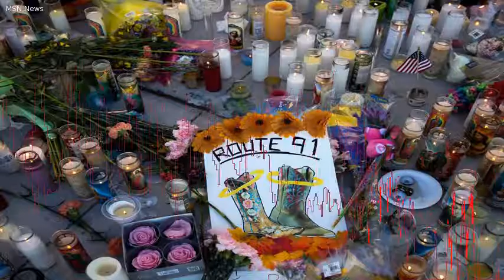The fate of room No. 32135 at Mandalay Bay hotel and other properties involved in mass shootings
The 10 deadliest mass shootings in modern US history Slideshow by Business InsiderWhat should be done with the sites of mass shootings?For some grieving families, tearing down a building and replacing it with a memorial feels right.  In other cases, people prefer no special marker. MGM Resorts announced Friday that it does not plan to rent out room No.  32135 at Mandalay Bay Resort and Casino, the perch from which Stephen Paddock shot and killed 58 people and injured more than 500.  The company did not say what it plans to do with the suite. Here is what's been done with other sites:Pulse nightclub, Orlando, Fla.